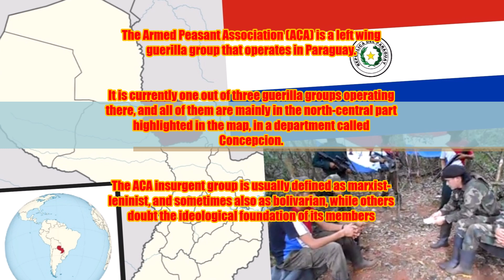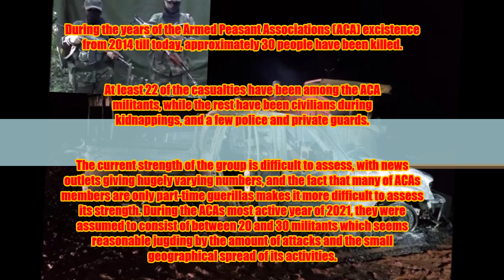How strong is the Armed Peasant Association (ACA) in Paraguay?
In Paraguay today there are three different insurgent groups, namely the Paraguayan People's Army (EPP), the Armed Peasant Association (ACA), and Army of Marshal Lopez (EML). This short video gives some information about one of those, the Armed Peasant Association (ACA).

Sources:
Paraguayan and international news sources, wikipedia.